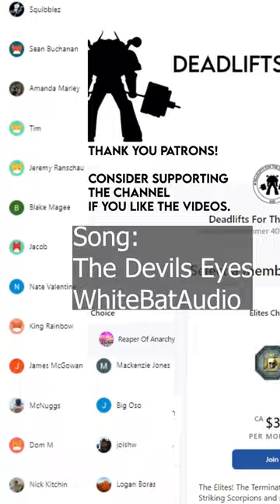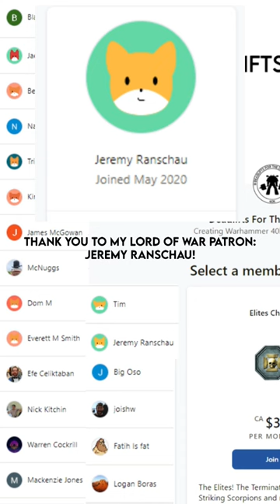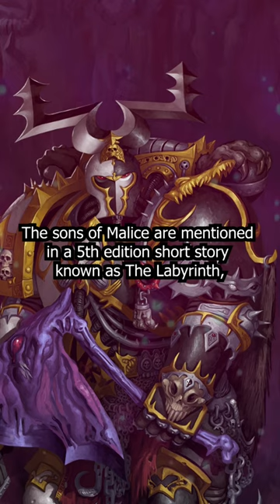The FIFTH Chaos God And His Space Marines! Malice And The Sons Of Malice EXPLAINED Warhammer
I did not make the art